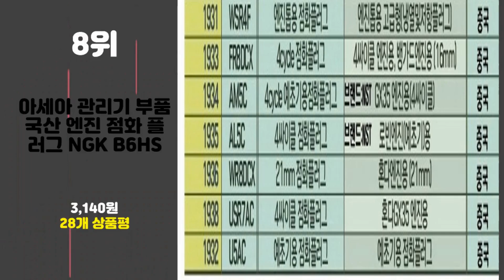2024년 가성비 아세아관리기 추천 TOP10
2024년 인기 아세아관리기 추천 TOP10을 소개합니다.

♥10위   [AROG] 고출력 독일기술 관리기 로터리 농기계 농기구 엔진 잔가지 나무 파쇄기 농업용, 4행정 삼종패키지, 1개  [  409,900원  ]

♥9위   아세아 관리기 부품 연료탱크 플라스틱형 구형  [  44,000원  ]

♥8위   아세아 관리기 부품 국산 엔진 점화 플러그 NGK B6HS  [  3,140원  ]

♥7위   아세아 관리기 부속 로타리날 세트 특수날 2개 일반날 14개 볼트포함  [  47,000원  ]

♥6위   아세아 관리기 부품 로타리 구굴날 구굴기 조합 6발 48폭 좌우세트  [  96,800원  ]

♥5위   우리고향 4행정 텃밭 소형 관리기 미니 농기계 농업용 관리기 농사 로터리 밭가는기계, 2행정 20마력 풀..., 1개  [  414,000원  ]

♥4위   미니 관리기 소형 텃밭 트랙터 승용 4행정 농업용 농기계, 옵션 3 우리농기계..., 1개  [  420,000원  ]

♥3위   서령 비닐 멀칭기 비닐 피복기 1인용 고추밭 비닐덮기 무동력  [  45,900원  ]

♥2위   레인워크 무동력 비닐 멀칭기 손수레 비닐씌우개 비닐피복기  [  27,500원  ]

♥1위   미니 관리기 농업용 소형 텃밭 트랙터 승용  [  568,900원  ]